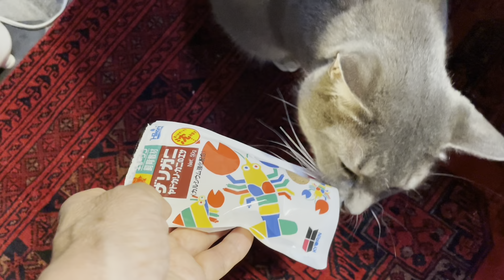風の猫 踏み台に乗らず.. 首輪をつけて.. 外に出て.. 晩夏の散歩を楽しむ猫...【さっちゃんとおばあちゃんの散歩・330日目】①～⑤・・・